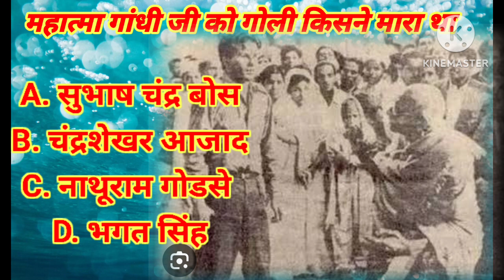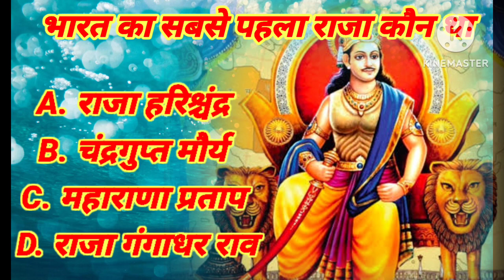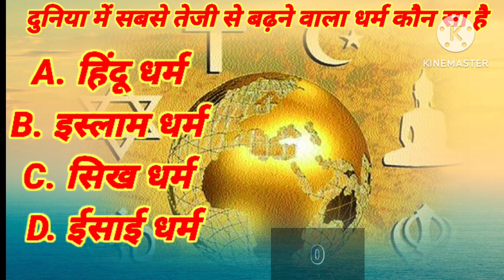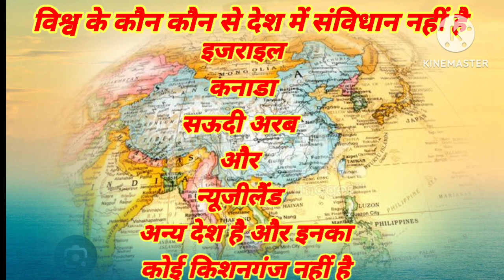कुछ ऐसे सवाल जिन्हें आप नहीं जानते हैं नहीं जान पाएंगे इस वीडियो में आप जानेंगे